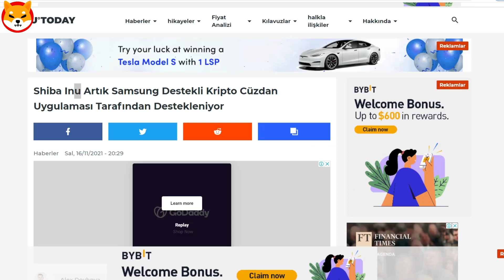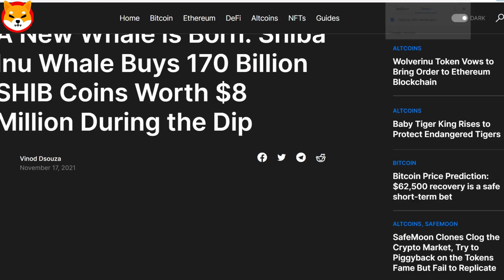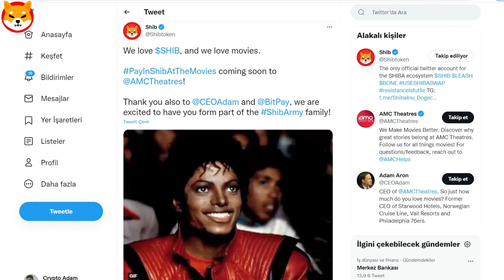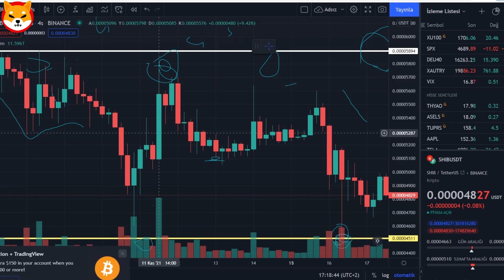SHiBA COiN ROKETLERİ HAZIRLAYIN!!! (gün veriyorum) - ayı sezonu? fiyat tahmin shiba coin analiz para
00:00 Giriş (çok önemli)
01:05 LÜTFEN HEPSİNİ İZLEYİN!
04:57 Bitişş (önemli)